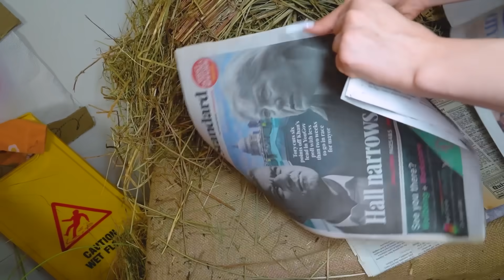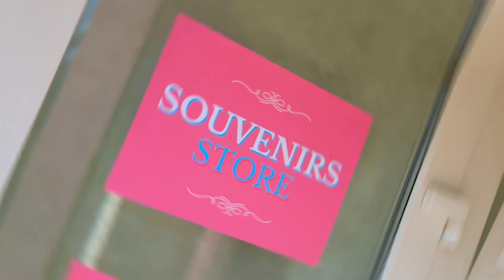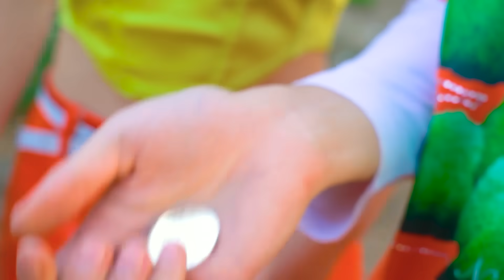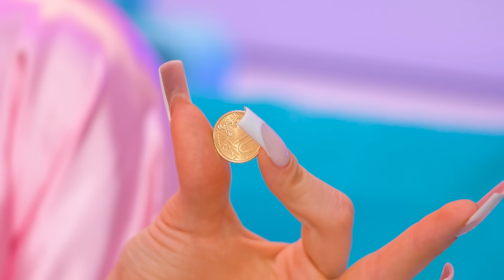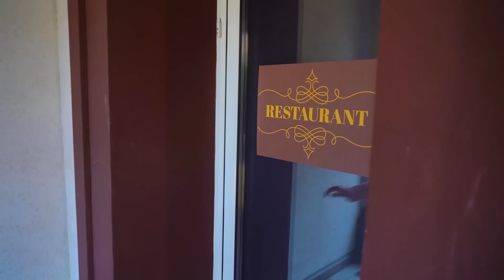रोड ट्रिप पर क्रेज़ी घर की लड़कियाँ! एक छोटे शहर में बिगड़ैल अमीर लड़कियाँ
यूरोप भर में दोस्तों के साथ ट्रेवल  करने से बेहतर क्या हो सकता है? हमारे आगे बहुत सारे देश और बहुत सारी इम्प्रैशन  हैं! लेकिन जब टिम टिन लड़कियाँ सड़क पर थीं, तो एडवेंचर  ने उनकी अपेक्षा से कहीं पहले ही उन्हें पकड़ लिया! यूरोपीय राजधानियों में से एक के बजाय एक छोटे शहर से हमारे साथ यात्रा शुरू करने के बारे में क्या ख़याल है?

एक छोटे शहर की अमीर लड़कियों ने कल्पना भी नहीं की थी कि यह पूरा नाइटमेयर  उनके साहसिक कारनामों की शुरुआत मात्र था! क्या वे कम से कम एक डिसारिएड डेस्टिनेशन  पर जाने में सक्षम होंगे, या यह सब जो उनका इंतजार कर रहा है वह केवल एक ग्लैमरस छुट्टी का सपना है? एक यात्रा जिसे हम जीवन भर याद रखेंगे, एक नए वीडियो में आपका इंतजार कर रही है!